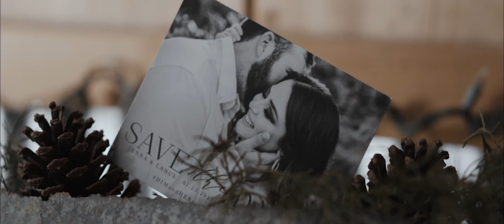Herpin Wedding Film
Herpin Wedding Film in South Louisiana.